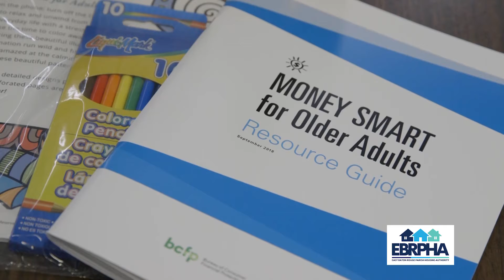Transformational Change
J. Wesley Daniels, Jr. speaks on how EBRPHA and ACCESS are united to assist and prepare our communities for economic opportunities, education and, health and wellness.